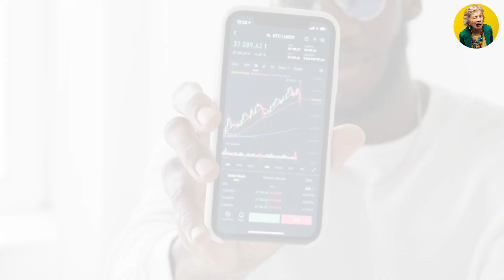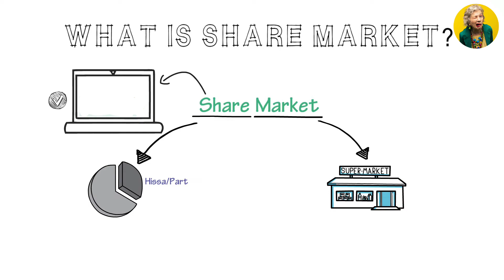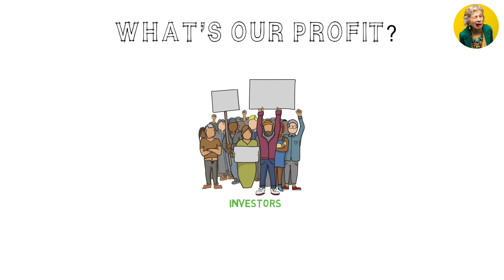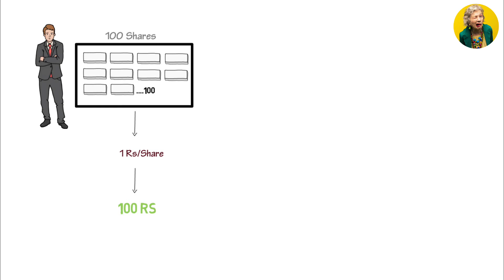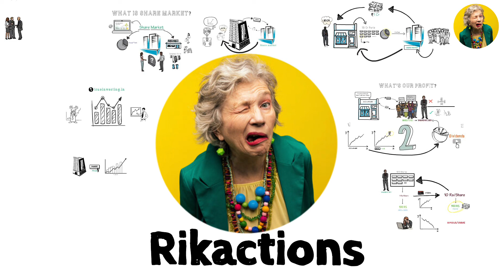শেয়ার মার্কেট কি? Share Market Explained In Bengali || Share Market For Beginners 🤑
শেয়ার মার্কেট কি? এই প্রশ্নের উত্তর খোঁজে স্বাগতম আমার ইউটিউব চ্যানেলে! শেয়ার মার্কেট হল একটি জটিল অর্থনৈতিক প্রতিষ্ঠান যেখানে শেয়ার বা শেয়ার মূল্যায়নের মাধ্যমে লোকেরা প্রতিষ্ঠানিক মূলধন নিয়ে বিনিয়োগ করেন। এই বিনিয়োগ সাধারণত প্রতিষ্ঠানের অংশদান বা মার্কেটে লেনদেনের মাধ্যমে ঘটে। আমাদের চ্যানেলে আমরা শেয়ার মার্কেট সম্পর্কে সহজ ভাষায় আলোচনা করব এবং আপনাকে শেয়ার মার্কেটের ভিত্তি এবং পরিচিতির প্রাথমিক ধারণা দেব। ধন্যবাদ!

Welcome to Rikactions, your ultimate destination for insightful content on stock market and mutual fund investing. At Rikactions, we strive to empower viewers with the knowledge and strategies needed to navigate the dynamic world of finance confidently. Whether you're a beginner looking to take your first steps into investing or a seasoned trader seeking advanced techniques, our channel offers a wealth of valuable information, tips, and analysis to help you make informed decisions and achieve your financial goals.

ধন্যবাদ যে আপনি Rikactions চ্যানেলে আসেন। শেয়ার মার্কেট সম্পর্কে আমাদের ভিডিও দেখার জন্য আপনার কাছে ধন্যবাদ। আমরা আরও উপকারী তথ্য এবং পর্যাপ্ত সম্প্রদায় প্রদানের জন্য আপনাকে আমাদের চ্যানেলে আসার জন্য অনুরোধ করছি। ধন্যবাদ আর শুভ কামনা রইলো!